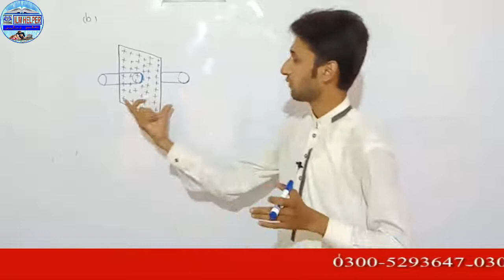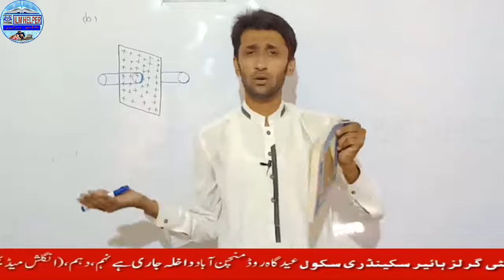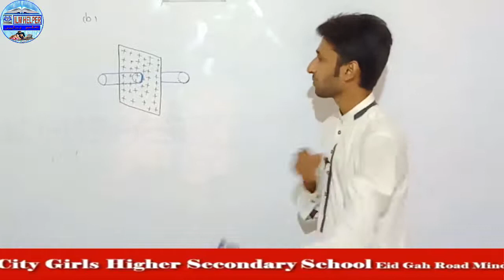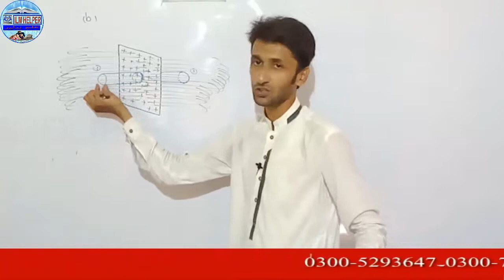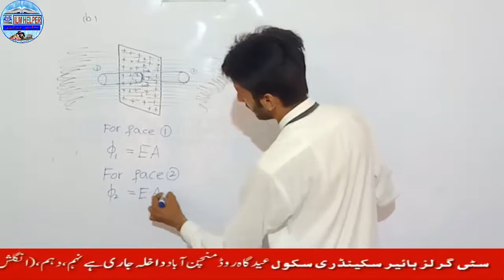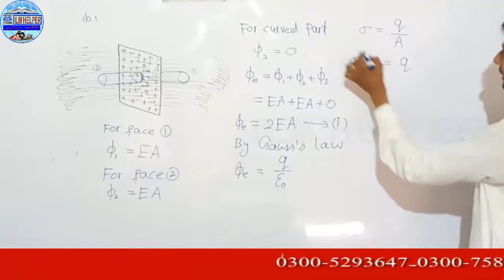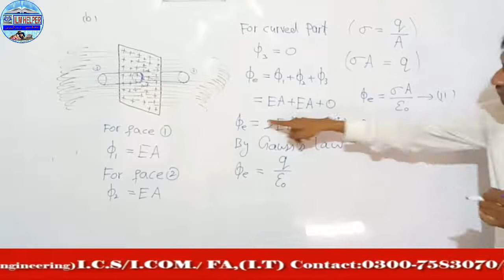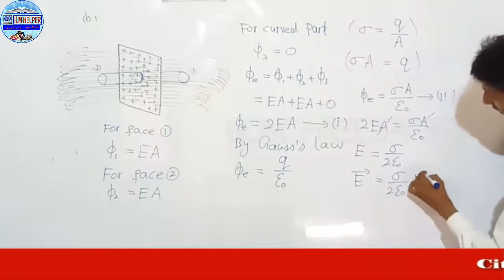12th physics - electric intensity due to an infinite sheet of charges -Applications of Gauss's Law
12th physics electric intensity due to an infinite sheet of charges

12th physics electric intensity due to an infinite sheet of charges

12th physics electric intensity due to an infinite sheet of charges

12th physics electric intensity due to an infinite sheet of charges
12th physics electric intensity due to an infinite sheet of charges

12th physics electric intensity due to an infinite sheet of charges

12th physics electric intensity due to an infinite sheet of charges

12th physics electric intensity due to an infinite sheet of charges